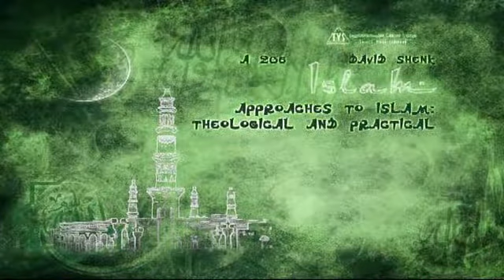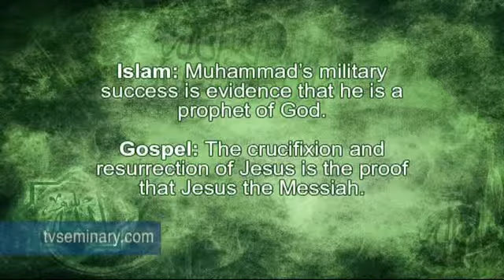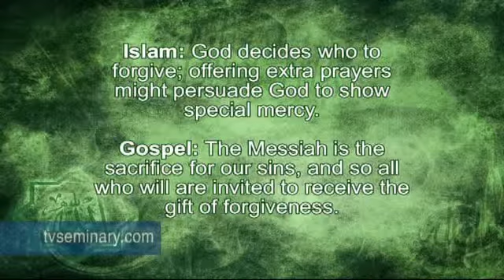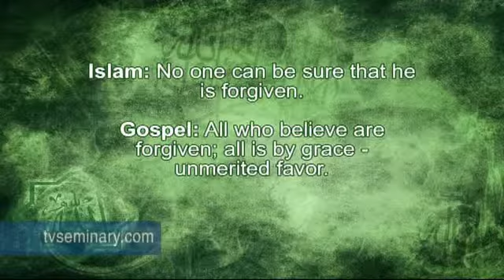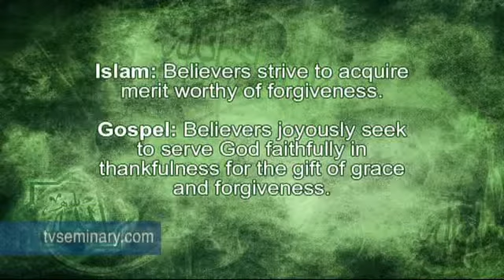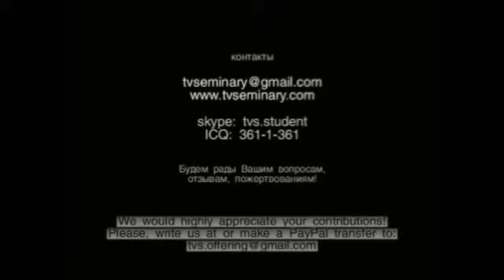Approaches to Islam: Theological and Practical (Topic 11.3)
Approaches to Islam: Theological and Practical
Topic 11.3: The significance of the cross
Professor David W. Shenk, Ph.D., global consultant for Eastern Mennonite Missions